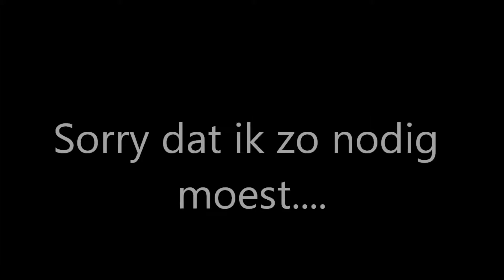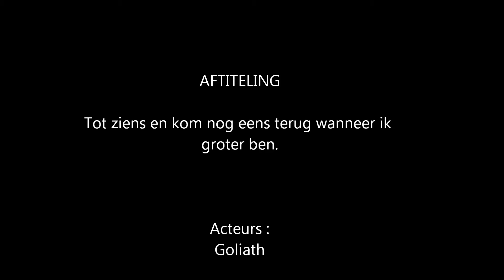Goliath1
Puli puppie Goliath